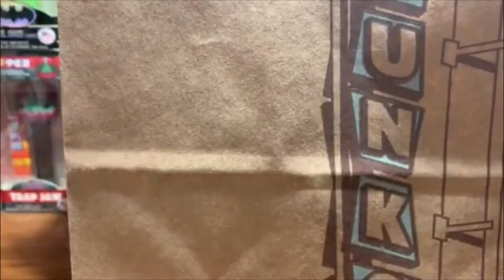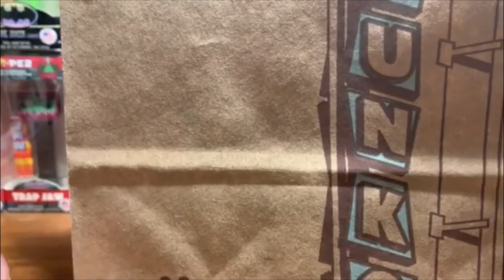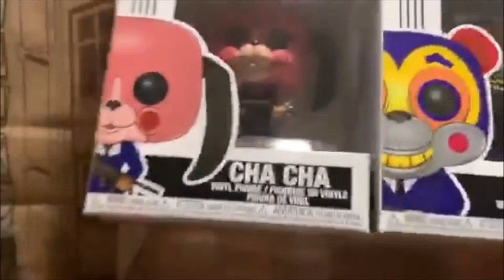Funko pop pick ups... HQ exclusive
some pick ups over the past week, and a trip to funko hq